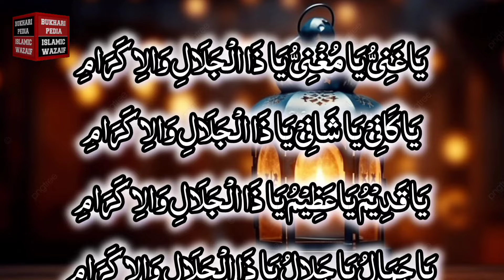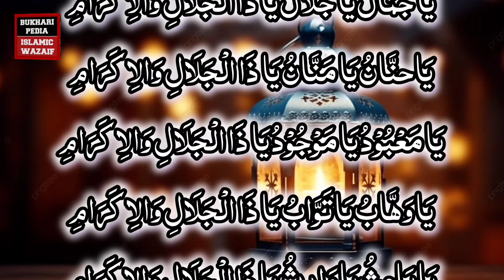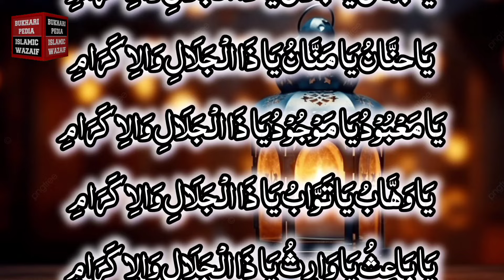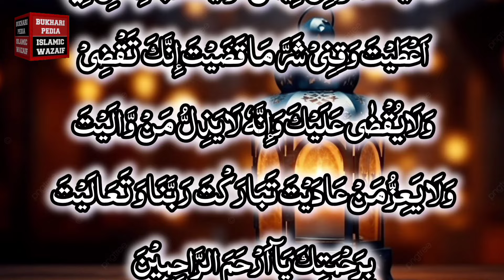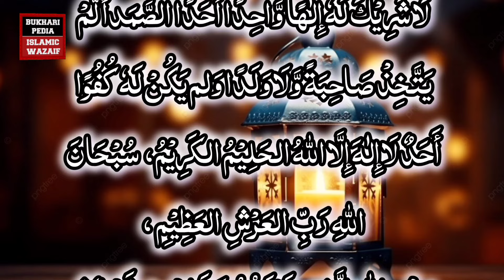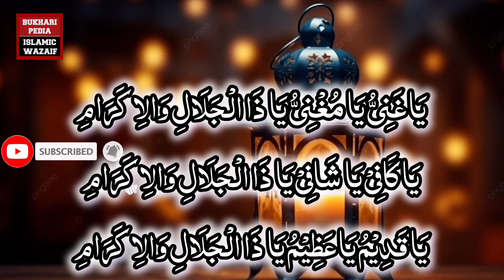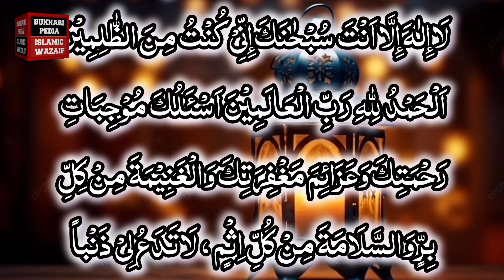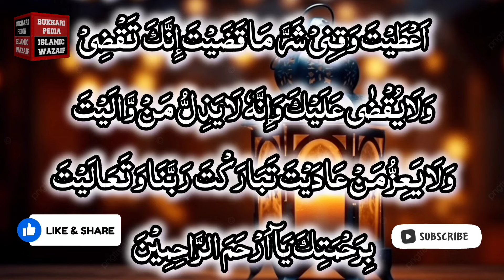pura din ghaib se dolat ay gi | All day wealth will come from the unseen | dolat kbi khatam ni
pura din ghaib se dolat ay gi | All day wealth will come from the unseen | apki naslen beth kar khaen gi lakin dolat kabi khatam ni ho gi
azma lo moqa hy faida utha lo